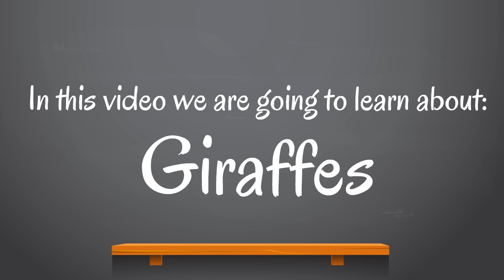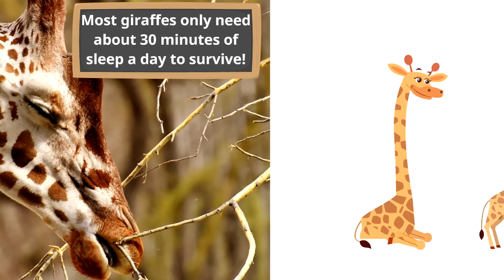Giraffe Facts for Kids | Classroom Edition Giraffes Learning Video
Giraffe facts! Learn all about giraffes with these giraffe facts for kids! This is an animal learning video you will not want to miss! Perfect for the classroom and home!

We are so happy you took some time today to spend time with us!